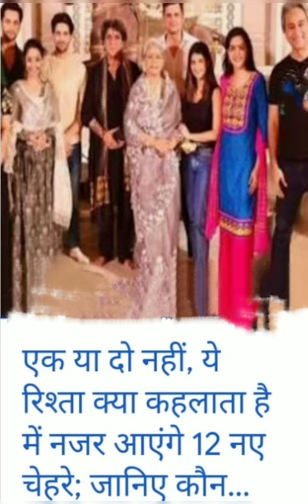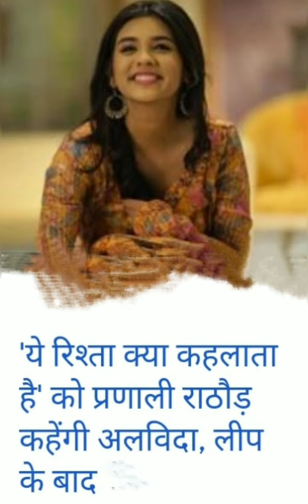ये रिश्ता क्या कहलाता है: Yeh Rishta Kya Kehlata Hai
ye rista kya kahlata hai full episode today

ye rista kya kahlata hai

ye rista kya kahlata hai full episode

ye rista kya kahlata hai yeh rishta kya kehlata hai today episode

ye rista kya kahlata hai full episode today 2023

kajal ye rista kya kahlata hai

song

ye rista kya kahlata hai new promo

ye rista kya kahlata hai full episode today promo

ye rista kya kahlata hai full episode today 23 october 2023

ye rista kya kahlata hai full episode today naira kartik